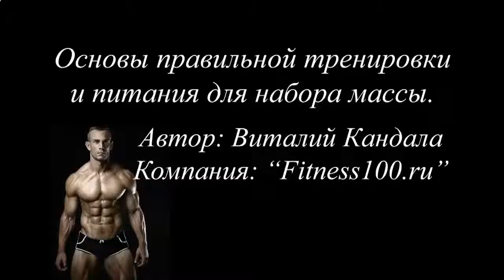Когда лучше пить протеиновый коктейль